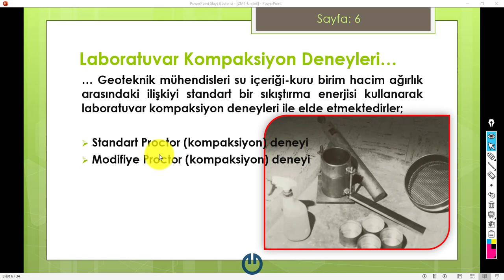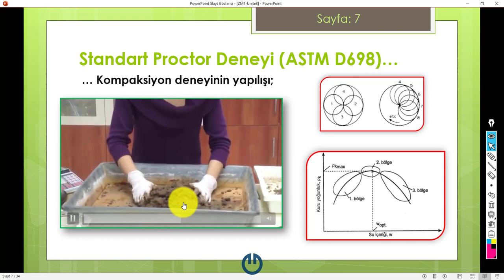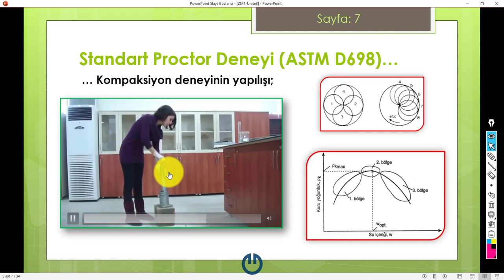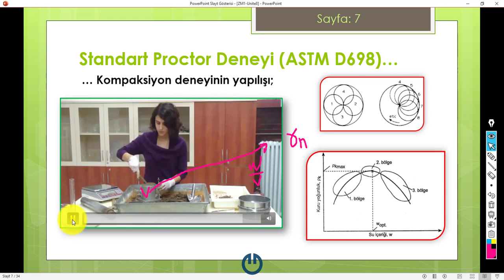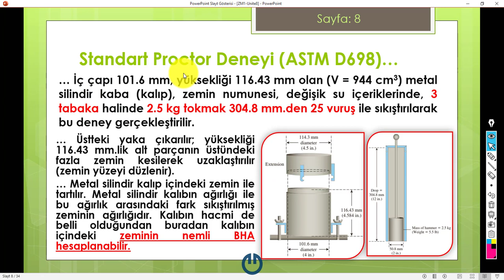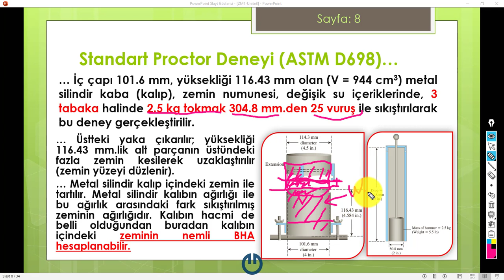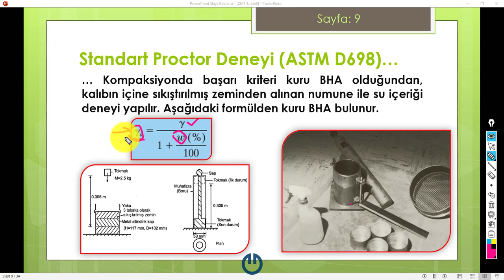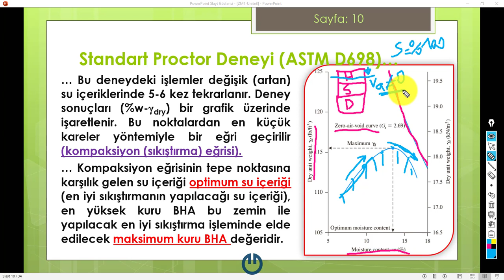ZeminMekaniği Standart Proctor (Kompaksiyon) Deneyi: Ders 8B [2020]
Bu derste 8B;
- Standart Proctor (Proktor, kompaksiyon) deneyinin nasıl yapıldığı ve nelere dikkat edileceği anlatılıyor. Kompaksiyon (sıkıştırma) eğrisinin çizimi, optimum su içeriğinin-maksimum kuru birim hacim ağırlığın bulunması ve sıfır boşluk oranı (%100 doygunluk) eğrisinin yorumlanmasına değiniyoruz. (Devam EDECEK).